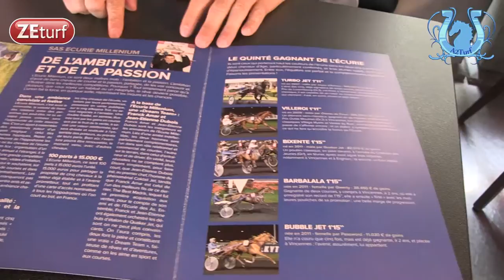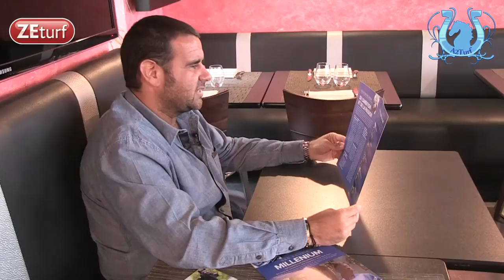MILLENIUM, une écurie de groupe novatrice et ambitieuse - A2TURF.COM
5 chevaux prêts à courir et surtout prêts à gagner, 1% de chacun, 15.000€ comme mise de départ et plus un seul centime à dépenser ensuite, voilà en quelques mots la nouvelle écurie de groupe créée par Jean-Etienne DUBOIS et Franck AMAR.